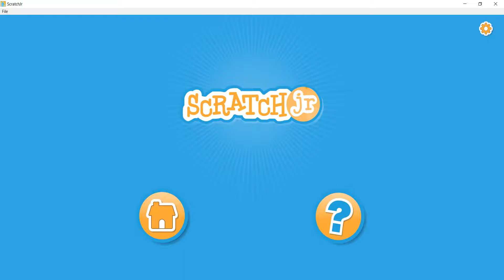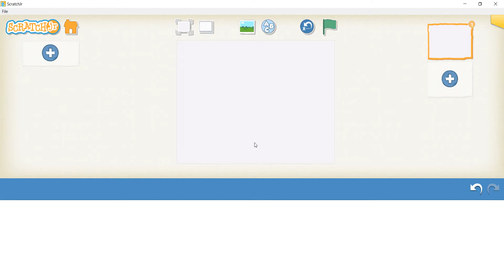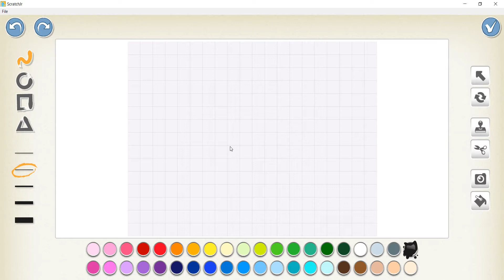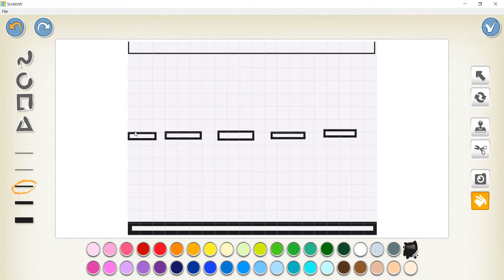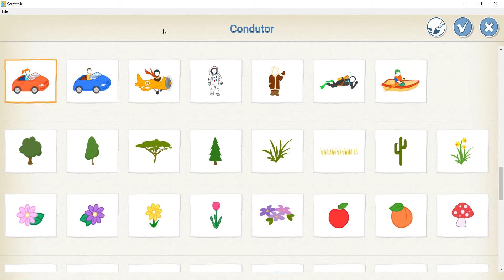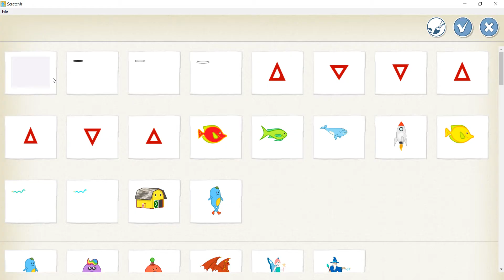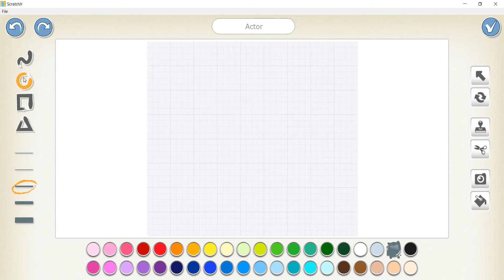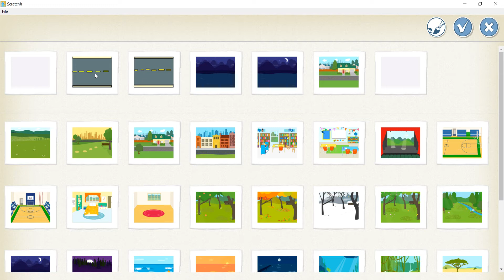Aula 7 - SCRACTH JR - Animação com carro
Nesta Aula iremos fazer um jogo onde um carro pula os buracos de uma cidade.